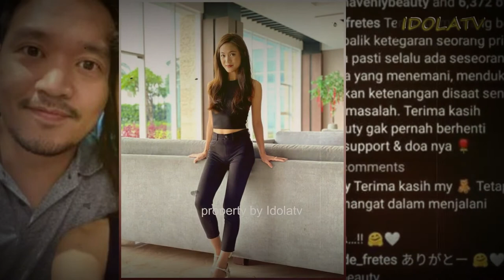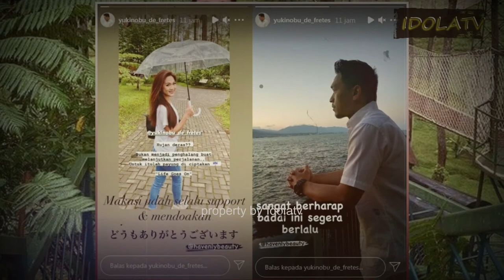Michael Yukinobu de Fretes Go Public dengan Pacar, Ini Sosoknya